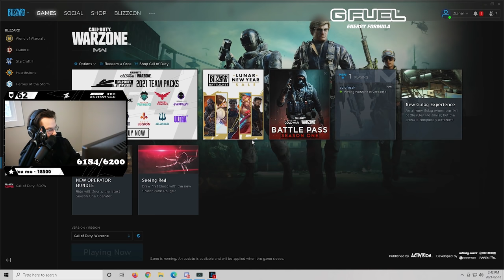Playing Warzone with Timthetatman!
In this video i am playing Call of Duty: Warzone with TimTheTatman, Huskerrs and DougisRaW

🎵 Music info 🎵

0:00 - Intro
1:24 - Gameplay 1
8:35 - Gameplay 2
20:30 - Outro